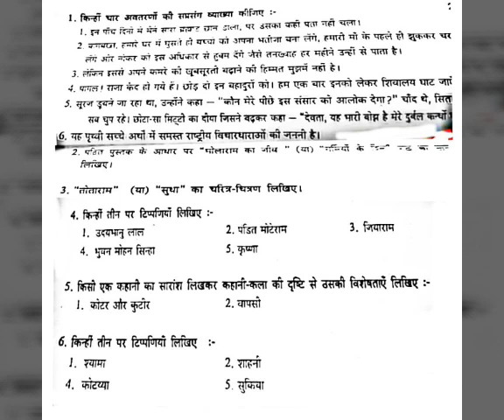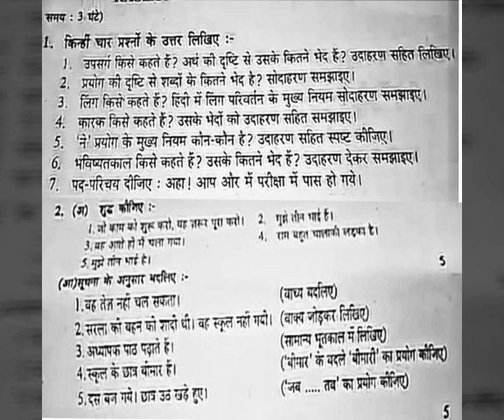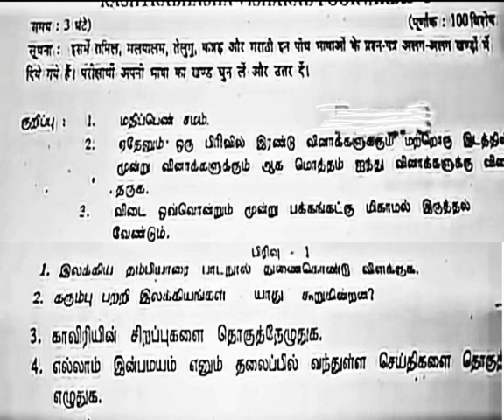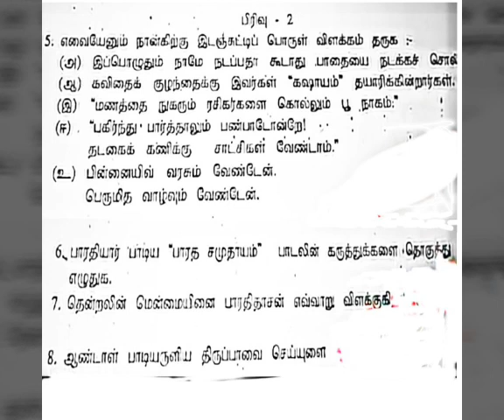Visharadh poorvarth question